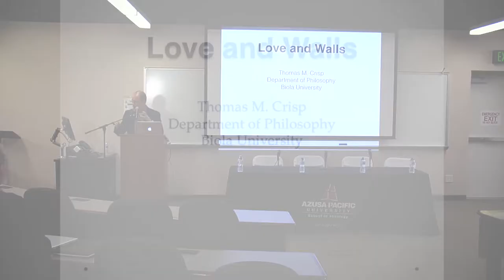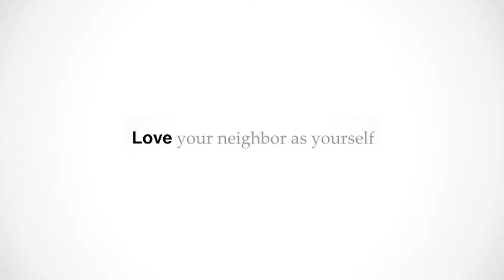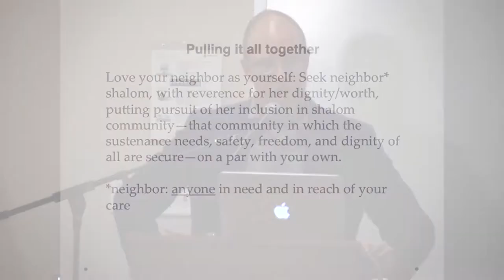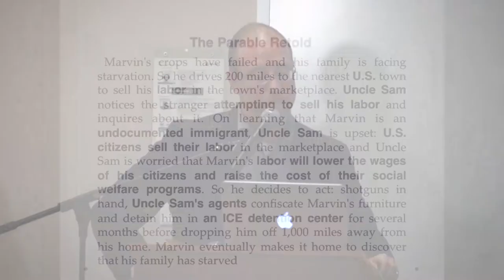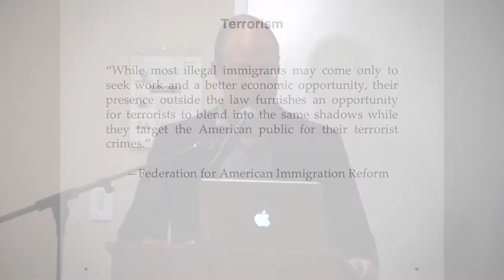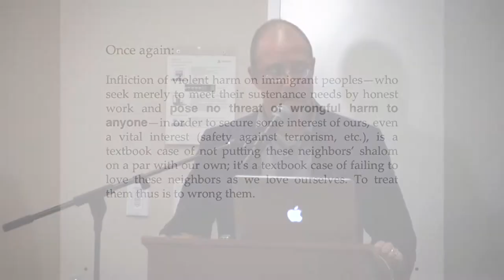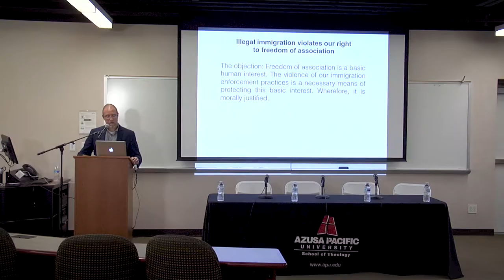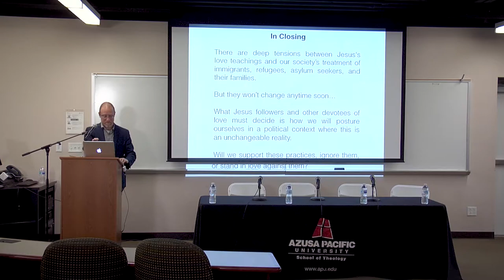APU Department of Philosophy presents "Love & Walls" Lecture Dr. Tom Crisp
A lecture presented by Dr. Tom Crisp on immigration and the Love Thy Neighbor command.  Lecture includes a panel discussion and question & answers.